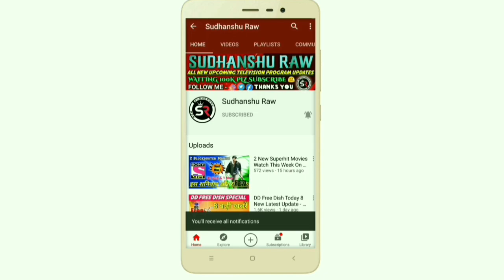Robot 2.0 Movie New Date On Zee Anmol Cinema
ZeeAnmolCinema #2.OMovie

To Dosto Aa Chuki Hai Is Movie Ki New Date To Kab Ayegi Janiye Full Update Is Video Me.

Aur Is Video Ko 1 Like Jaroor Kare.

अगर दोस्तो आप हमारे चैनल से जुड़े रहेना चाहते हैं तो चैनल को सब्सक्राइब जरूर करिए और पास में दिखे घंटे को दबाना न भूलिए ((🔔)) जिससे हमारी कोई भी वीडियो चैनल पर आए बो सबसे पहले आप तक पहुंच सके ।

# Tags